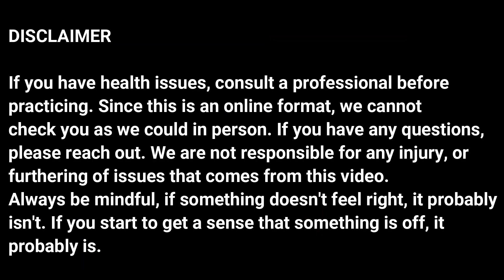Meditation For Healing : Ra Ma Da Sa : Sa Say So Hang Sher's Sadhana || Through Breath Yoga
This is Sher's current daily practice. It means Sun, Moon, Earth, Infinity: All that is in infinity, I am Thee. It is said to help invoke healing energies within us, so much that we can spread it around. This is a Kundalini Yoga practice, with a Sikh Mantra. In this enlightening YouTube video, immerse yourself in the healing power of meditation with the soothing mantra "Ra Ma Da Sa : Sa Say So Hang Sher's Sadhana." Join us as we delve into the transformative practice of meditation for healing, allowing the vibrations of this sacred mantra to resonate within you. Discover the profound benefits of this ancient technique as you embark on a journey of self-healing and inner peace.